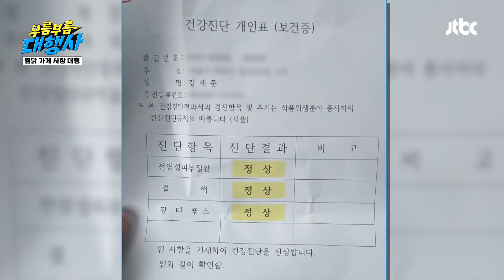(당황♨) ＂이게 맞아..?＂ 김두영의 아찔한 보건증 추억..^^ | JTBC 231104 방송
(당황♨) ＂이게 맞아..?＂ 김두영의 아찔한 보건증 추억..^^